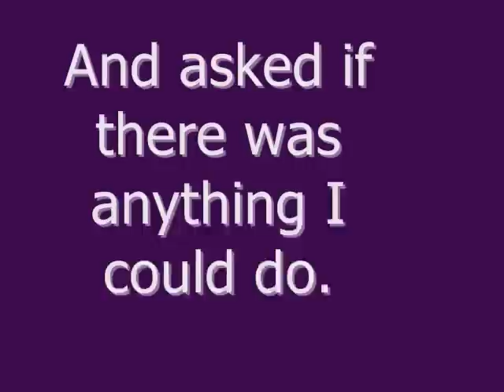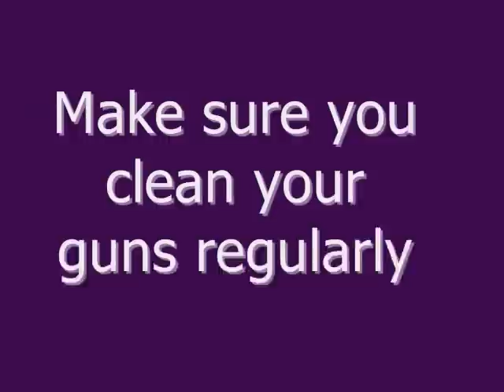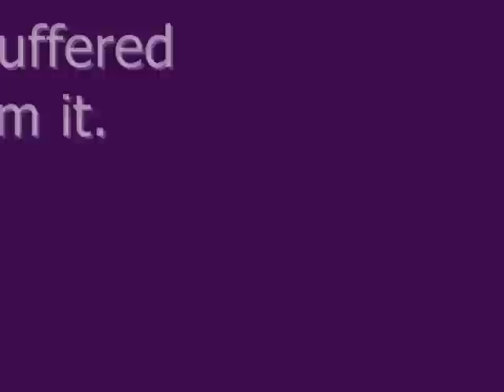The Story of the Rusty Beretta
Just before Christmas a gentleman brought me his mother's Beretta pistol. It had been in her car for about four years. When he pulled it out, he found the gun was not only rusted badly, but the barrel had to be pried open and the magazine yanked out. In hopes of getting the gun working again, he brought it to me and asked if there was anything I could do. Since I enjoy doing this kind of work, I took it on as project.

It took several days to complete and the gun had to be torn down completely. It also suffered some non-fixable damage.

In a later video I'll go over how to do a restoration project like this, what was used, and how to prevent it, as well as what damage was caused to this little gun.

ALL OF THESE PICTURES WERE TAKEN AND POSTED WITH THE EXPRESS PERMISSION OF THE GUN OWNER!